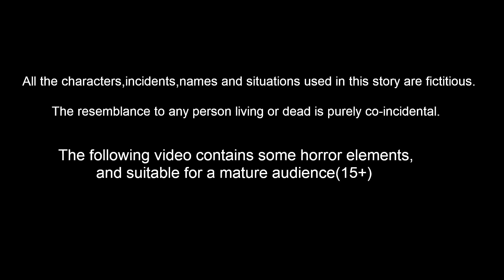দরিদ্র অনাথ শিশু 44 | Bangla Golpo | Bangla Cartoon | Bengali Stories | Banana Dreams TV Bengali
দরিদ্র অনাথ শিশু 44 - Poor Orphan Childrens Part 44 | Bangla Golpo | Bangla Cartoon | Bengali Stories | Banana Dreams TV Bengali